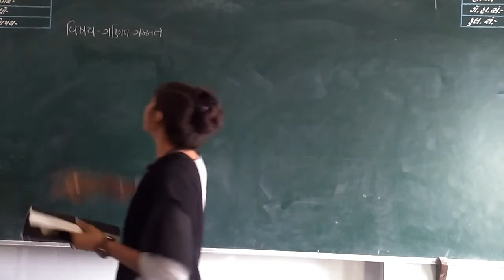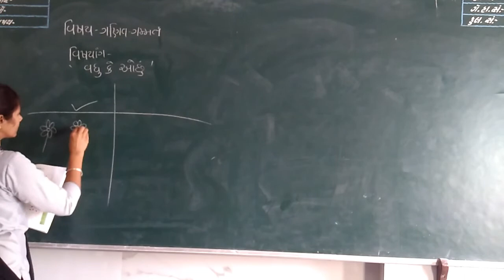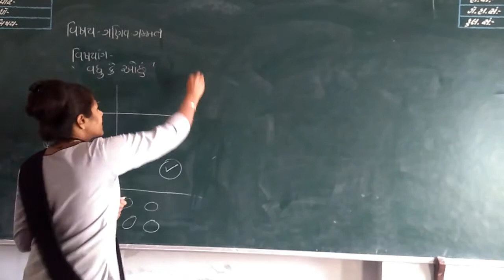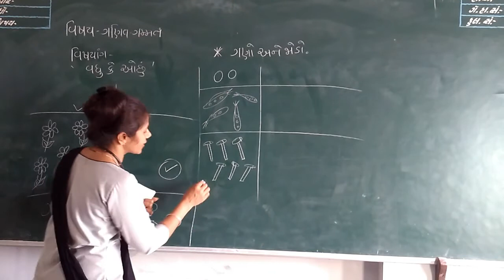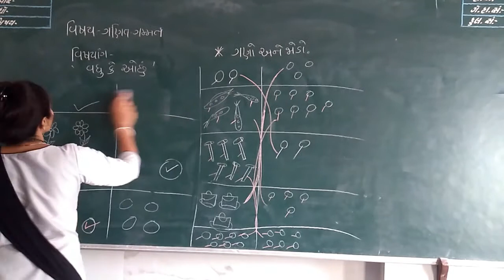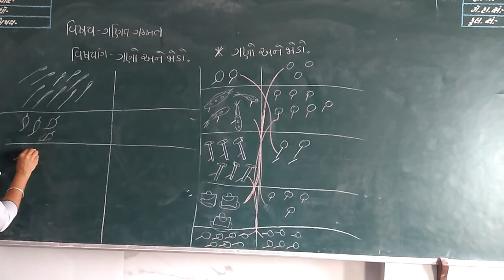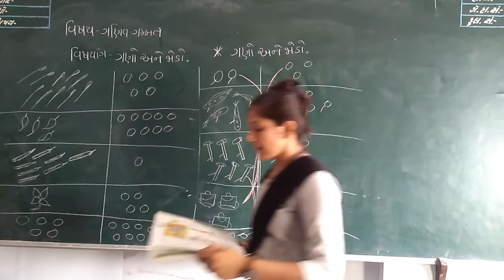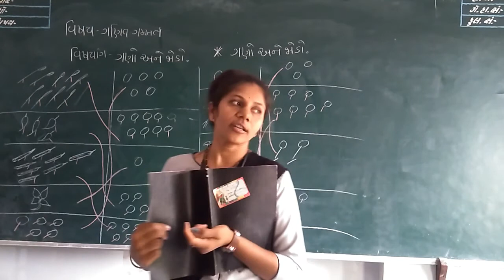ધોરણ 1 ગણિત ગમ્મત લેકચર 11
STANDARD 1
GANIT GAMMAT
MATHS